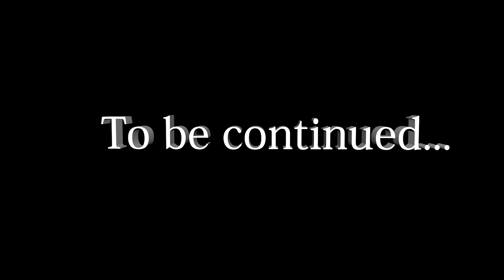Battlefield 1:История 2:Клайд Блэкберн и Королевская авиация:конец #2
Пережили историю о пилоте Блэкберне в !!!